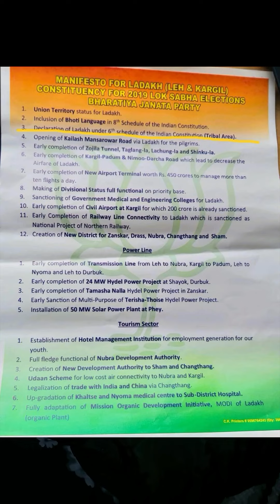END OF DAY 5 CLIMATEFAST @SonamWangchuk66 Save ladakh